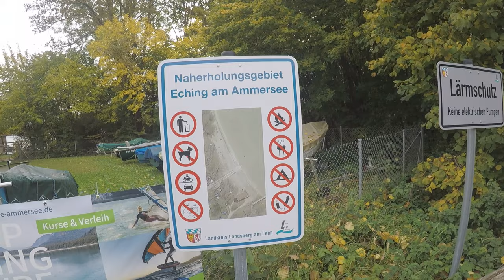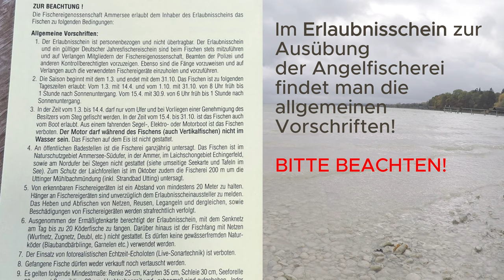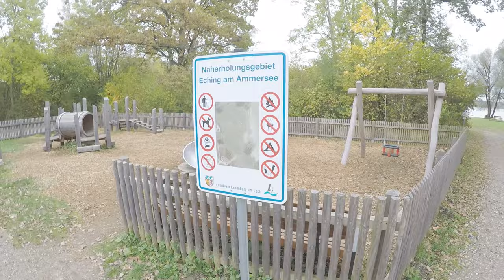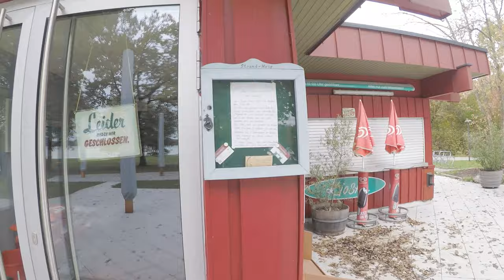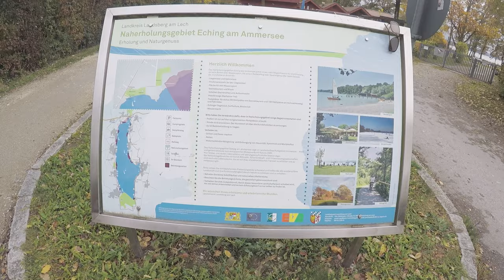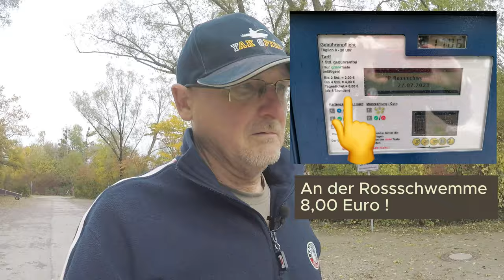Boot slippen in Eching am Ammersee Nordufer (Boot/Kajak) 🛶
Boot oder Kajak slippen am Ammersee in Eching. Das ist das Thema in diesem Video. Für alle Angelbuddys möchte ich die Boot Slippstelle in Eching am Ammersee (Bayern) einmal näher vorstellen. Eching bietet prima Parkmöglichkeiten, für Auto + Trailer. Alle Informationen zum Slippen erfährst du in diesem Film. Zudem beantworte ich ein paar Fragen zur Angelei am See, die dich vielleicht auch interessieren könnten.

► VIDEO INHALT
00:00 Start
00:15 Einleitung, Thema Video
00:32 Intro
00:40 Fahrt auf St2070 nach Eching
01:10 Parkplatz Eching Ammersee
02:30 Bootsliegeplätze Eching
03:54 Fußweg Parkplatz zum Wasser
05:10 Wasserwachstation Eching
05:28 Sup und Surfschule Müller
06:20 Tipps zum Slippen in Eching
09:18 Vorstellung anderer Slippstellen und Infos zum See
10:42 Angelkarten und Preise
11:45 Echolot am Ammersee
12:31 Elektromotor am Ammersee
13:41 Bootsverleih am See
14:36 Angelsaison am Ammersee
15:49 Schongebiete am Ammersee
16:56 Fangbeschränkungen am Ammersee
17:30 Bestimmungen am See
19:21 Mehr Fragen zum See?
19:57 Daumen nach oben, Kanal abonnieren ♥
20:27 Weg zum Strandhaus in Eching
22:44 Liegewiese Strandhaus am Ammerseeufer
24:00 Strandhaus Eching
25:28 Hinweistafel zum Naherholungsgebiet Eching
26:10 Blick auf Parkplatz in Eching
27:11 Ausgangspunkt Parkplatz Eching am Ammersee
28:00 Verabschiedung vom Filmemacher :-)
28:30 Outro Video- Danke fürs Dabeisein!

► Bootsliegeplatz Eching am Ammersee:
Grundstück FI. Nr. 290 Gemarkung Eching a.A.
Verwalung über LA Landsberg am Lech
Von-Kühlmann-Str. 15
86899 Landsberg am Lech
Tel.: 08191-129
Hier anfragen und sich bei Interesse auf eine Warteliste setzen lassen.
Saison von 01.04. bis 31.10. ( In der Zeit dazwischen müssen die Boote weg )
Preis 190,00 Euro / Stand 2023

► Strandhaus mit Biergarten in Eching
Erholungsgebiet 1
82279 Eching am Ammersee

► Bootsverleih rund um den Ammersee
*Stumbaum
Summerstraße 22, 82211 Herrsching am Ammersee, 08152/5663
*Segelschule Marx
Seestrasse 17, 86919 Utting am Ammersee, 0173/3102065
Seestraße 28, 86911 Dießen am Ammersee, 08807/8415
*Ernst St. Alban
St. Alban 6, 86911 Dießen am Ammersee, 08807/5646
*Segelschule Ernst
Im Freizeitgelände 10, 86919 Utting am Ammersee, 08806/534715
*Bootsverleih Schondorf
Seestraße Dampfersteg, 86938 Schondorf am Ammersee, 0179/4266698
*Bootsverleih Schwarz
Seestraße 11, 86938 Schondorf, 08192/215
*Ski- und Surfschule Müller (neben der Wasserwacht)
Kaagangerstraße, 82279 Eching am Ammersee, 0179/7889285
Kajak Verleih

► Angelkarten Verkaufsstellen
Leider noch nicht online bei Hejfish möglich!

►oder im Angelgeschäft
*Angelshop Herrsching, 82211 Herrsching, Bahnhofstr. 41, Tel. 08152/999 4382
*Tierladen Inning/Zoogeschäft, 82266 Inning, Münchner Straße 4, Tel. 08143/9922 44

💰 Preise (Stand 2023)
Tageskarte      20.- Euro
Wochenkarte  40.- Euro
Monatskarte   80.- Euro
Saisonkarte  190.- Euro
Sollte es Änderungen geben für 2024 folgt ein Update!

🎸 SOUND IM FILM
► Nat Keefe & Hot Butteres Rum "Let`s do this!"

📖 MEIN BUCH
► Anglerwitze und Sprüche ➭ BoD Buchshop ISBN-13: 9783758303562

► GoPro Black Hero 8
► GoPro Black Hero 10
► Action Cam 4K AKASO
► Telesin 270cm Selfie Stick
► Water Wolf Unterwasser Camera
► RØDE VideoMicro Richtmikrofon
► Mikrofonadapter GoPro
► Hals Halterung

✂️ Schnittprogramm: CapCut

Das Video und die Tipps haben dir gefallen? Hier kannst du mich gerne unterstützen und gleichzeitig eine Freude machen. Vielen Dank Buddy, Du bist der Beste ♥
► Amazon Wunschliste